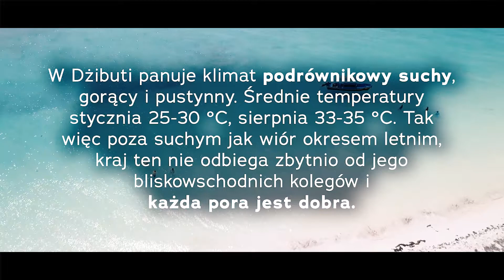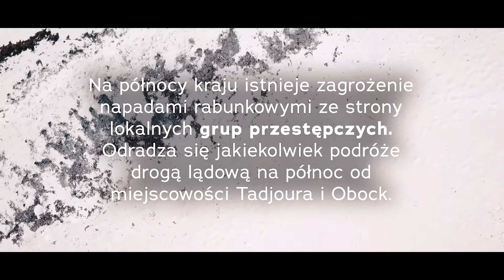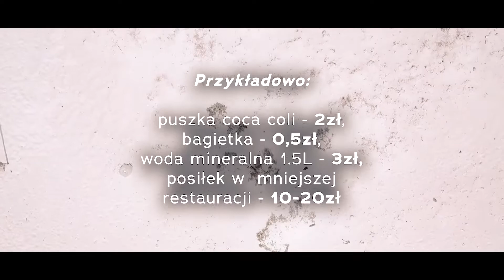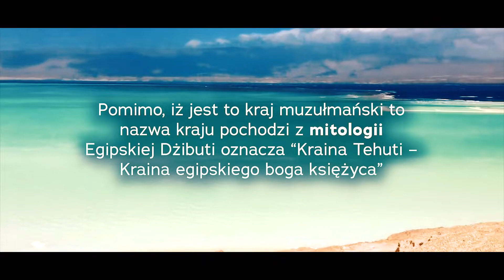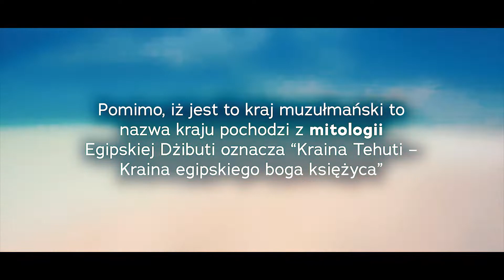DŻIBUTI I PORADNIK TURYSTY#41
Cześć!
Dzisiaj przenosimy się z rajskich klimatów do trochę pomijanego kraju ale równie pięknego, ba większość z was pewnie nie zdawała sobie spawy z jego istnienia! Pora na bardzo mały kraj o wielkiej historii, Dżibuti!

Zapraszam!

► Jesteś głodny wiedzy? Zostaw suba!

► Grafika, montaż: KTX Design

Limek to kanał poświęcony ogólnopojętej tematyce turystycznej, na którym będę dzielił się moją pasją tak, aby pobudzić w widzach ciekawość świata i poznawania jego zakątków.

Znajdziesz u mnie materiały poświęcone, turystyce, podróżom, geografii oraz wszystkiemu co z tym związane.

A to wszystko spięte w krótkie materiały dzięki którym nawet najbardziej oporni nie zanudzą się na śmierć!